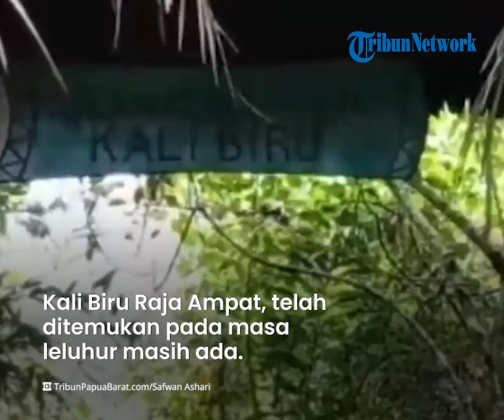Kali Biru Raja Ampat Penuh Pesona, Dilengkapi Air Terjun, Reptil hingga Burung Cenderawasih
TRIBUN-VIDEO.COM, RAJA AMPAT - Panorama alam di seantero Tanah Papua terlebih khsusus di Kabupaten Raja Ampat, Papua Barat, hingga kini rasanya tak ada habis-habisnya.

Sebut saja Kali Biru, di Kampung Warsambin, Distrik Teluk Manyailibit, Raja Ampat, Papua Barat.

Lokasi yang terjaga keasriannya ini selalu memanjakan mata pengunjung, dengan air kali yang berwarna biru nan dingin.

Orang Tua Adat Teluk Manyailibit, Alfred Lasarus Mentansan (43) mengatakan, Kali Biru Raja Ampat, telah ditemukan di masa leluhurnya ada.

"Saat turun ke kami tempat ini (Kali Biru) telah dikembangkan menjadi areal wisata sekira 2006 hingga 2007 lalu," ujar Alfred, kepada TribunPapuaBarat.com, Jumat (19/8/2022).

Awalnya, lokasi itu telah dikontrak oleh seorang wisatawan asing yang melancong ke Raja Ampat, Papua Barat.

Hanya saja, pihaknya merasa tidak efektif karena warga setempat tak diakomodir.

Pasalnya, seluruh wilayah itu telah dikontrak oleh wisatawan asing hingga jangkauan waktu tertentu.

Ia sebagai anak adat di Teluk Manyailibit, langsung mengambil alih di saat sang pelancong asing itu putus masa kontraknya.

"Saya ambil jalan ini karena untuk menjaga alam yang Tuhan telah kasih dengan memberikan manfaat kepada masyarakat setempat," ucapnya.

Setelah diambil alih, pengelolaan wisata Kali Biru, Raja Ampat, mulai normal pada 2017 kemarin.

"Pengembangan wisata Kali Biru ini dimulai sejak 2017 itupun masih secara otodidak tanpa mendapatkan pendidikan khusus," tutur pria asal suku Maya Raja Ampat itu.

Awalnya, ia secara sukarela dan perlahan-lahan melakukan pengembangan bagi para pemandu yang diambil dari masyarakat setempat.

"Saat ini kami sudah libatkan masyarakat lokal mulai dari menjadi motoris, petugas pembersihan hingga guide di Kali Biru," imbuhnya.

Selain itu, bagi tamu yang ingin memesan ikan bakar, lobster dan lainnya, tinggal menghubunginya untuk disediakan.

Ia menjelaskan, bagi wisatawan yang ingin berkunjung ke Kali Biru Raja Ampat, akan ditemani dengan berbagai jenis keunikan.

"Kalau mau lihat arus, beningnya air, cenderawasih, reptil, hingga air terjun semuanya ada di Kali Biru Raja Ampat," ungkap Alfred.

"Kami jamin bagi yang ke Kali Biru Raja Ampat, tidak akan rugi karena dia menyimpan banyak keunikan."

Tak hanya itu, seorang wisatawan asal Bandung Egi Ginanjar (31) mengaku, pihaknya merasa jatuh cinta dengan Kali Biru Raja Ampat.

"Di pulau Jawa sampai saat ini sudah jarang kita jumpai kali atau sungai yang seperti di Raja Ampat," jelasnya.

Apalagi, lokasi Kali Biru Raja Ampat ini alamnya masih banyak terlihat bening dan sungguh elok.

"Kali Biru Raja Ampat saya rekomendasikan agar bagi wisatawan wajib berkunjung ke sini," pungkasnya.

(TribunPapuaBarat.com, Safwan Ashari)

Artikel ini telah tayang di Tribunpapuabarat.com dengan judul Kali Biru di Raja Ampat Papua Barat Penuh Pesona: Air Terjun, Reptil hingga Cenderawasih Semua Ada,
Penulis: Safwan Ashari | Editor: Roifah Dzatu Azmah